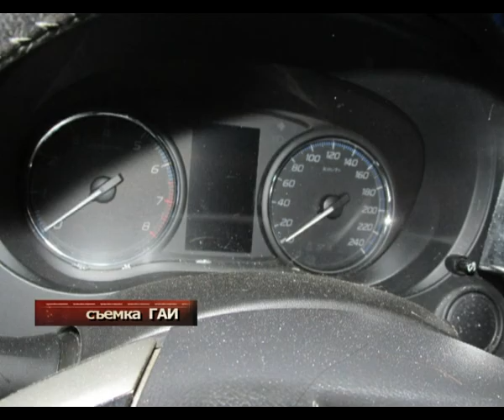программа "Чрезвычайная ситуация", №10-16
выпуск "Погоня"